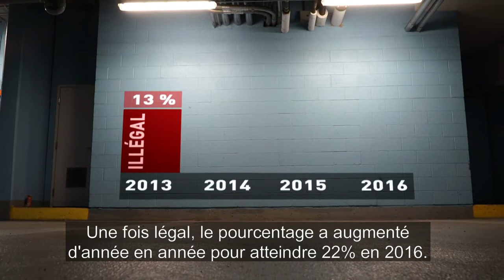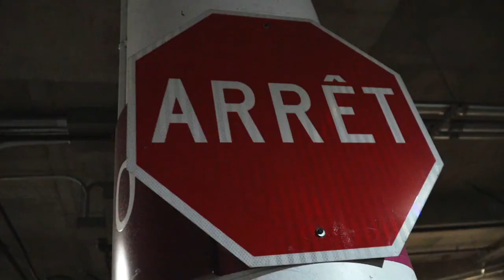La Vérif : légaliser le cannabis peut entraîner plus d'accidents mortels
Le nombre d’accidents de la route augmentera-t-il une fois que la marijuana sera légale au Canada? rc.ca/PH7bxW